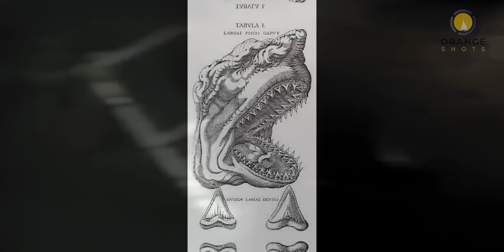MEGALODON the BIGGEST and MOST DANGEROUS Shark is ALIVE?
MEGALODON the BIGGEST and MOST DANGEROUS Shark is ALIVE? - Over centuries humans have found many species alive and well that was thought to be extinct. Every now and then Humans discover the So-Called "Extinct" Species on Planet Earth. Is Megalodon one of those Species that were thought to be extinct but is alive and well? In today's video, I will show you guys another aspect of this "Extinction of Megalodon" theory. Let's Find Out. MEGALODON the BIGGEST and MOST DANGEROUS Shark is ALIVE?.

CHAPTERS IN THIS VIDEO:
0:00 - Intro
0:24 - Changes that happened in 4.5 Billion years of Earth's Life
0:56 - How do the Dinosaurs go Extinct?
2:19 - How much do we know about the Seas and the Oceans?
4:16 - Discovery of the first fossil of Megalodon
5:18 - How big were the (discovered) teeth of Megalodon?
6:29 - When did the Megalodon Exist on Earth?
7:29 - Size of Megalodon?
7:50 - Jaw Force of Megalodon
9:35 - Why do Scientists believe that Megalodon is Extinct?
11:01 - Did Megalodon really die because of glaciation?
11:45 - How many Extinct species have been found again?
13:58 - So, Is the Megalodon still alive?
15:20 - Outro

Social Media HANDLES:
My Channel in the English Language: (Captain Zahid)

GIMBAL:
ZHIYUN Weebil-S